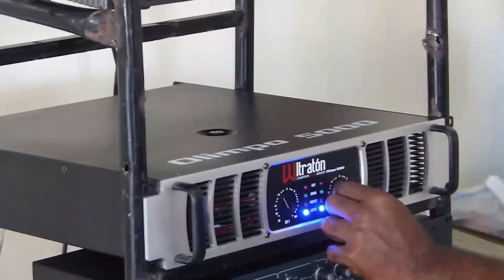Dejó A Leonel Casi Sin Palabras: ¡José Martínez Brito Hace La Pregunta Más Difícil Al Expresidente!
José Martínez Brito no desperdició la oportunidad para propiciar un golpe poco menos que bajo a Leonel Fernández pero que sea dicha la verdad  era una pregunta que se tenía que hacer en presencia del propio líder del hoy emergente partido Fuerza del Pueblo.

3,500 por hora. Grabación a 1080. Entrega de material editado.

 día.

5,000 por cada video no mayor a 2 minutos.